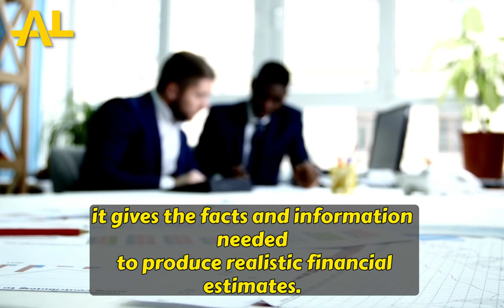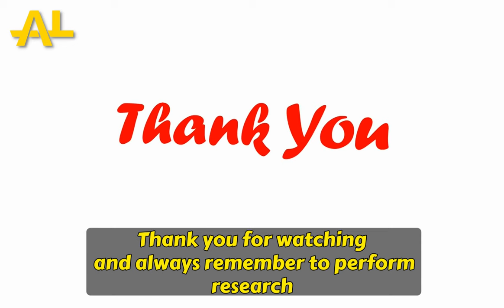When business research is needed and when its necessary | Importance of research | Attitude Trending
The relevance of performing research in the business sector is examined in the video "When Business Research is Needed and When It's Necessary". It gives viewers a thorough knowledge of what business research is and the importance of using it in decision-making processes for organisations. The movie also demonstrates the numerous circumstances in which research is required, such as when companies must determine market potential or adhere to regulatory requirements.

The film includes case studies that highlight the advantages of doing research in various business scenarios as well as discussions with industry professionals. Additionally, it offers helpful advice on how to do good research, including how to select the appropriate research approach and properly analyse data.

By the time the movie is over, viewers will have a thorough grasp of how business research contributes to the success of businesses of all sizes and in a variety of sectors. This video will arm you with the information and resources required to make knowledgeable judgements and remain ahead of the competition, whether you are an entrepreneur wanting to launch a new product or a corporate executive in charge of making crucial strategic decisions.